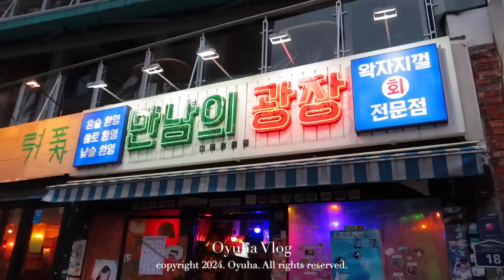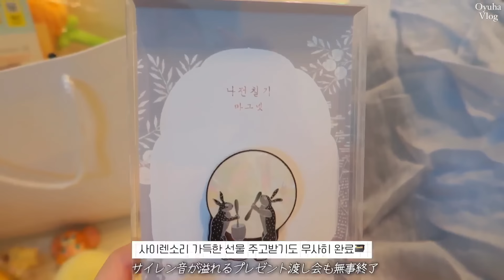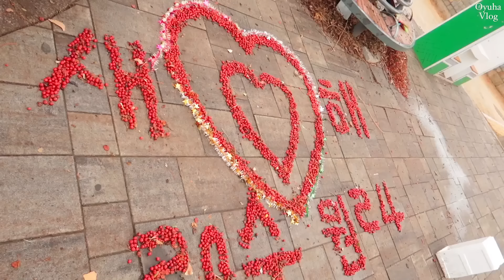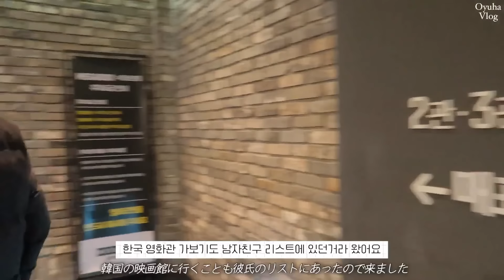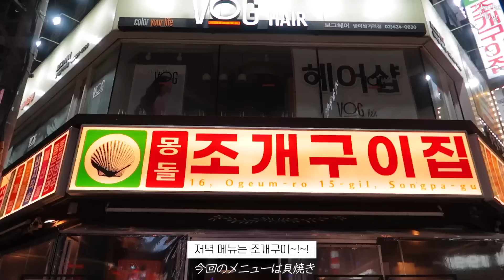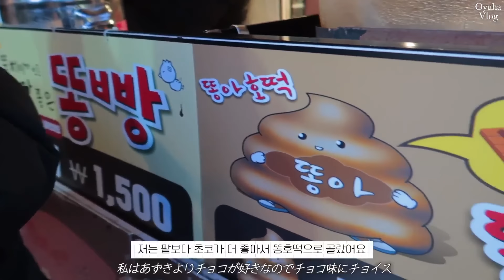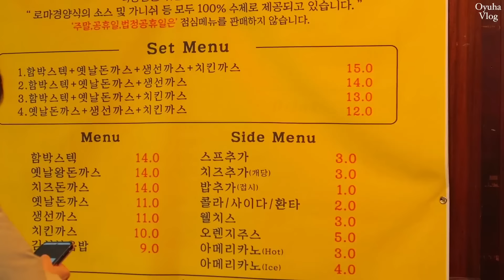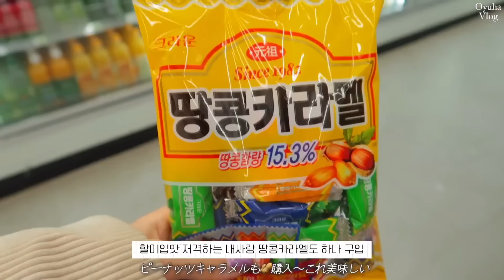6년째 연애중인 일본인 남자친구랑 첫 서울여행. 삼시오끼 8박 9일간의 먹부림(feat.소화제). 5년만에 고향에 간 치와와. 가족이랑 2024 새해맞이.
화질을 설정에서 올려주세요

안녕하세요 오유하입니다
2024년 첫 영상은 ~ 한국 브이로그 ~ 입니다
연말연시에 남자친구랑 하루랑 한국에 다녀왔는데요
일본에 돌아온 다음날부터 편집을 시작했는데도 이렇게 늦어졌네요
또 언제 이런 긴 영상 만들겠어! 하면서 호기롭게 시작했다가
나 자신과의 싸움이 ..^^ 시작된 그런.. 아항항
미친분량 무려 1시간 26분!
재밌게 봐주시고 이너피-스도 잊지마세요
고맙습니다! 안녕!

00:00 오프닝
01:03 day 1 한국 가는 날.
11:39 day 2 수원, 고베하우스
24:50 day 3 행궁동. 2024년 맞이
37:25 day 4 롯데월드 타워. 조개구이
45:58 day 5 홍대, 인계동
53:13 day 6 인사동, 광화문 광장
01:03:08 day 7 공원, 이태원
01:16:10 day 8 한강, 더현대서울
01:23:40 day 9  일본 돌아가는 날